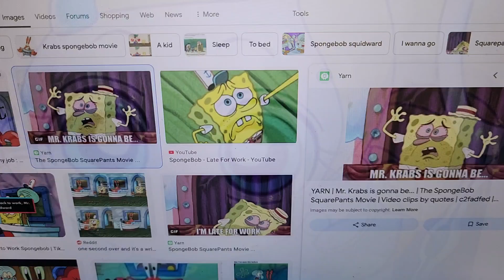Monster House (Deviant Version); Clip #2 Luis? You P In Bottles